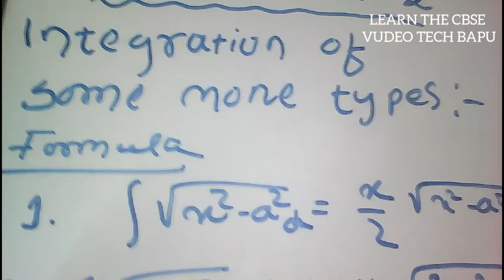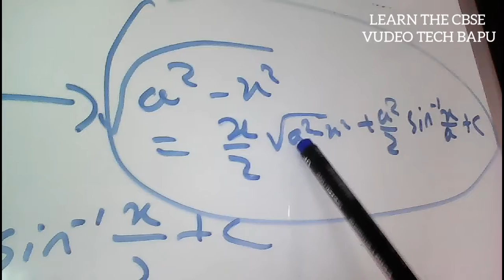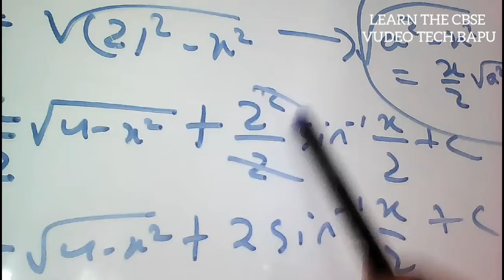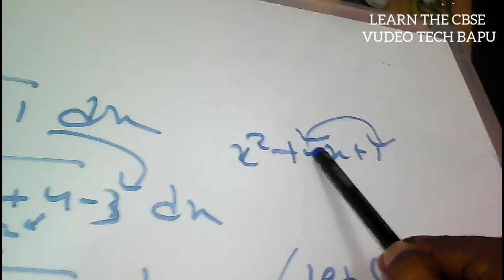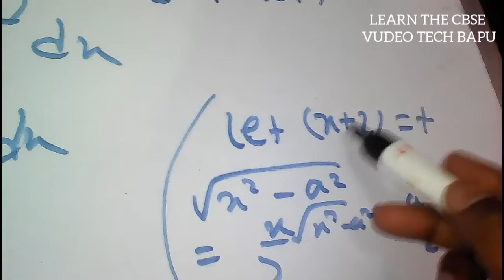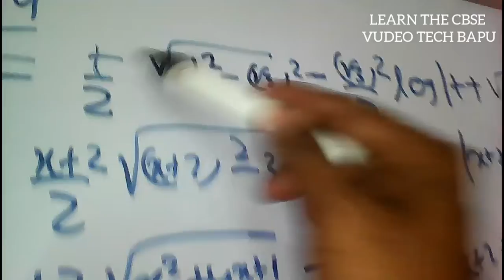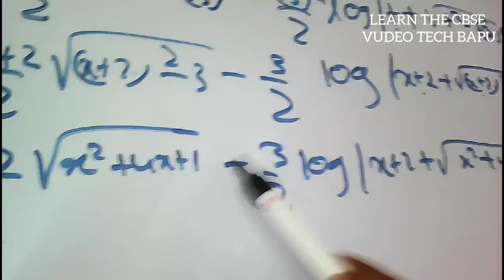INTEGRATION MASTER CLASSES P2